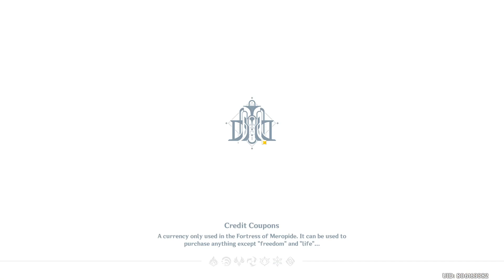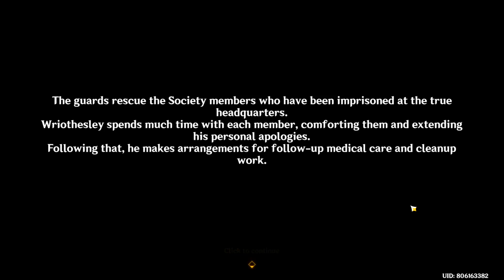Genshin Impact - Cerberus Chapter:Act I (Wriothesley Story)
Wriothesley Story Quest.
An Opportunity For Rebirth.
The Proud "Beret Society".
it's What He Deserves.